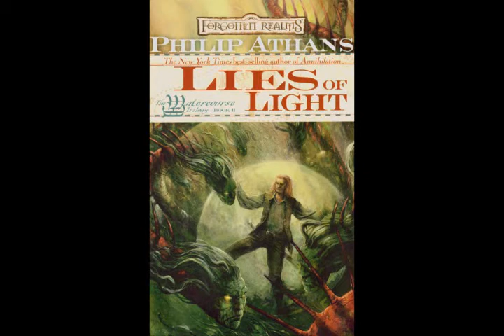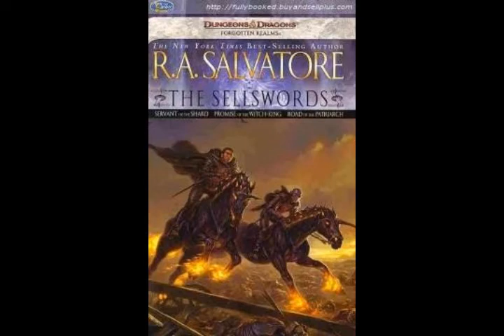Realms Remembered Episode 20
Books covered in this episode:

1368 - The Prince of Lies by James Lowder
Lies of Light by Philip Athans
Promise of the Witch King by R.A. Salvatore
1369 - The Spine of the World by R.A. Salvatore